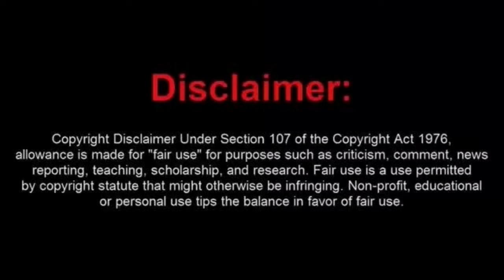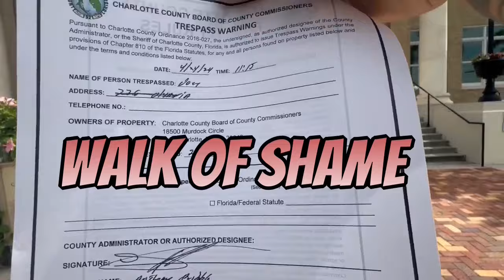Judge Perkins Gives a Dunce Cap Sovtard 30 Days For Contempt